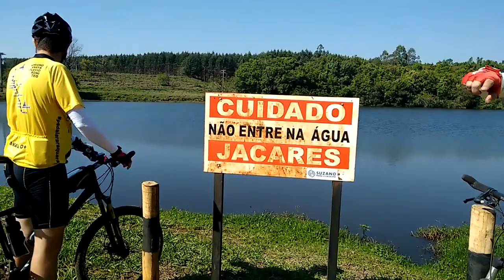PedalAraraquara VD10 - Lagoa dos Jacarés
Galera do PedalAraraquara em mais um passeio até a fazenda da Ripasa. Saímos pela vila até a fazenda onde encontramos mudas de eucalipto e lagoa com jacarés. Na volta pelos eucaliptos nos perdemos, mas encontramos uma rota voltando pela usina. Passeio incrível com paisagens maravilhosas em um ótimo ambiente para encontrar amigos e dar boas risadas em mais uma aventura do PedalAraraquara!